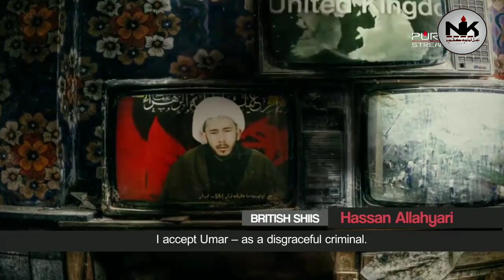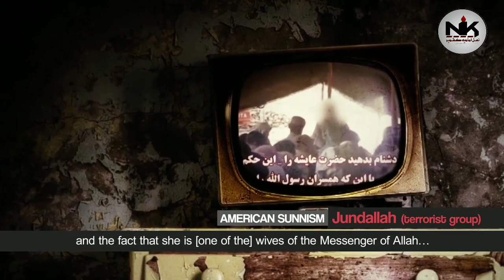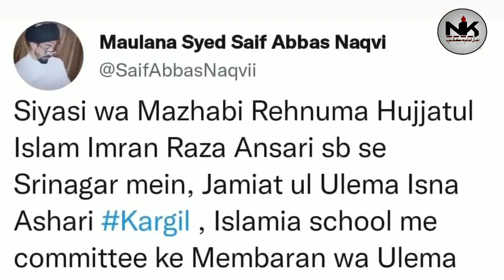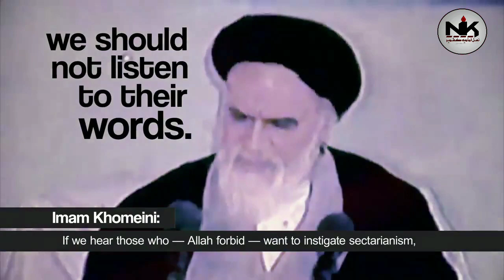🎥 Are Shirazi's Present in Kashmir? | Short Kashmiri Documentary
Shirazi's try to infiltrate all those places where influence of Islamic revolution is more. In recent past a person named saif abbass naqvi from Lucknow who himself claims to be representative of Sadíq Shirazi in India visited kashmir valley. During this visit he visited Aga Syed Baqir  and Imran Raza Ansari. What was the agenda of his visit ? is a question to which only these persons can answer.

Production: NIK Media & Research Center Kashmir

Duration: 7:22